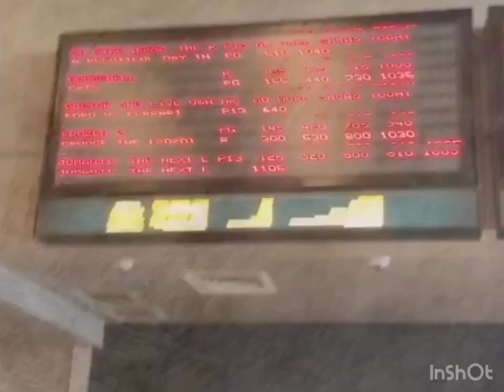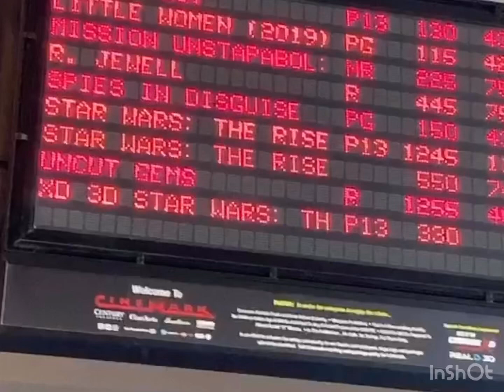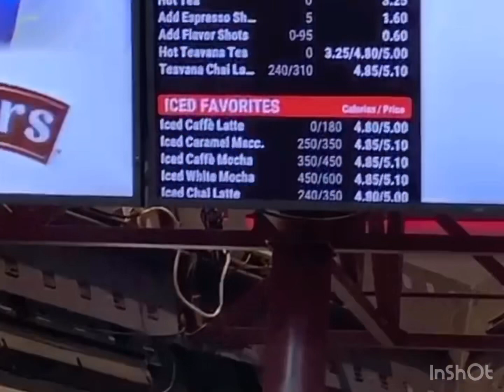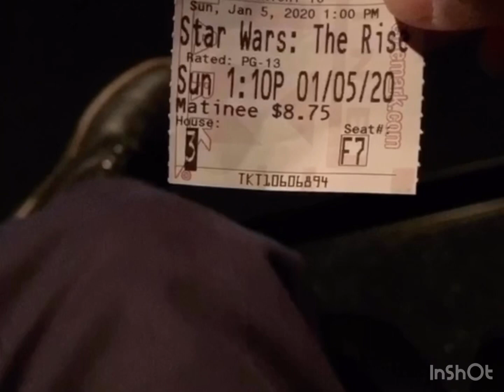Cuộc sống ở Mỹ Anchorage Alaska| Việt Kiều Đi Xem Phim? Part 5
Cuộc sống Mỹ Anchorage Alaska.Việt Kiều Đi Xem Phim:Star Wars The Rise of Skywalker.